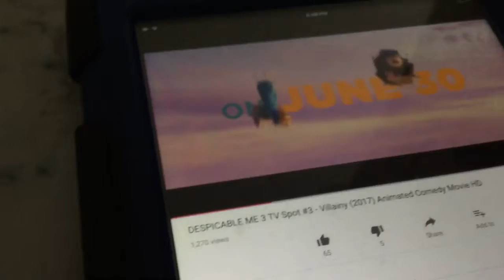Despicable Me 3 Tv spot# 3 villainy